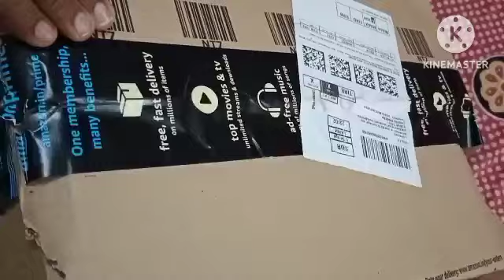unboxing video of copper water bottle!!offer